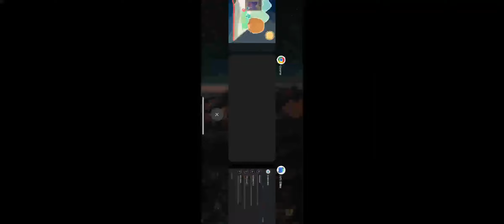March 28, 2024